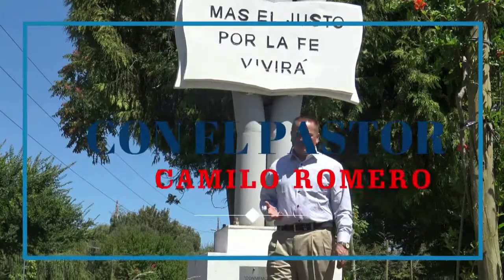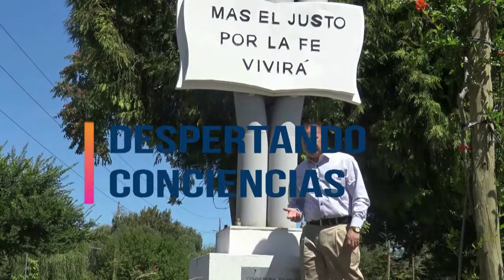DESPERTANDO CONCIENCIAS CAP 8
Hola te compartimos un programa que llegara a tu corazón y mente, hoy es el tiempo de reflexionar y ver la realidad que sucede en nuestro entorno y nuestro país un programa conducido por el Pastor Camilo Romero y destacados invitados.